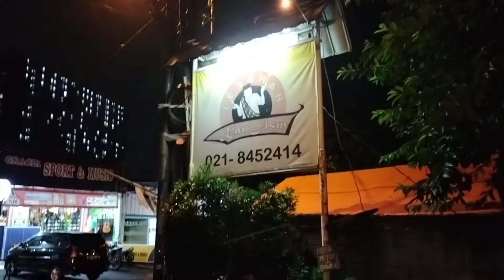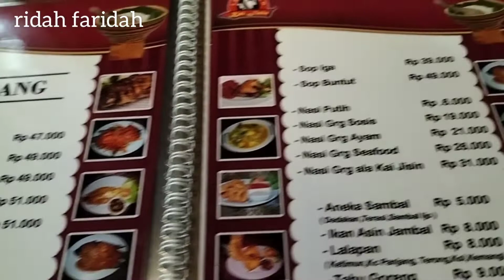lesehan KAI JISIN jatimelati||makan keluarga||murahmeriah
assalamu'alaikum tementemen video kita kali ini tentang seputaran makan di lesehan kai jisin jalan raya hankam no.34 jatimelati.

thanks to my family
thanks to tementemen semua

wassalam